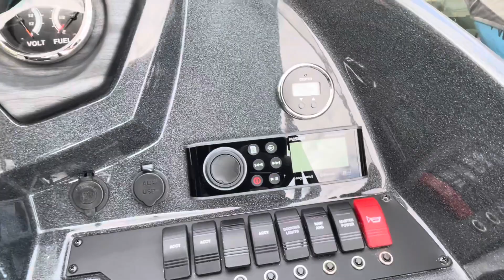2022 Crest Classic 240 DLX For Sale at MarineMax Cumming, Georgia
2022 Crest Classic 240 DLX For Sale at MarineMax Cumming, Georgia